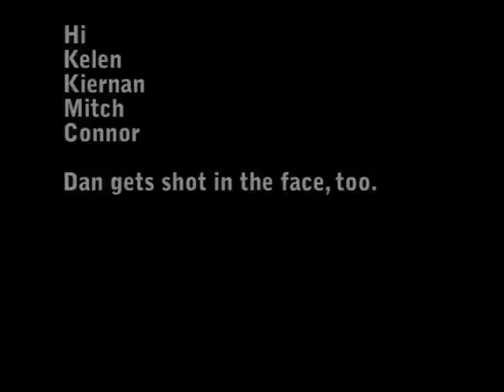North Shore Minions: killing dem peeples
old school footage of the kids at North Shore Paintball.